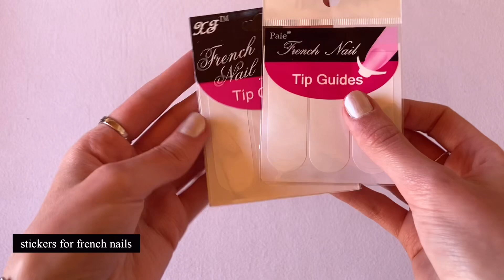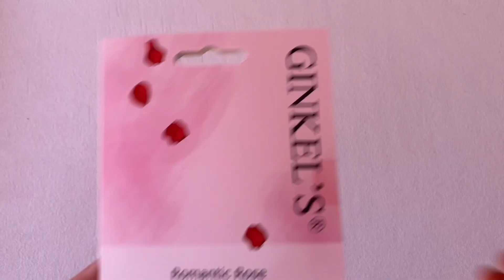haul - aesthetics fair Brussels expo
Hi guys

Als jullie tips of video ideeën hebben, mag je me zeker iets laten weten in de comments of dm me op instagram.

Alvast bedankt

xx
caroline

Leuk dat je tot hier bent geraakt. :)
ly♡